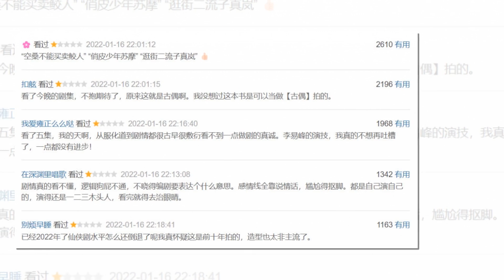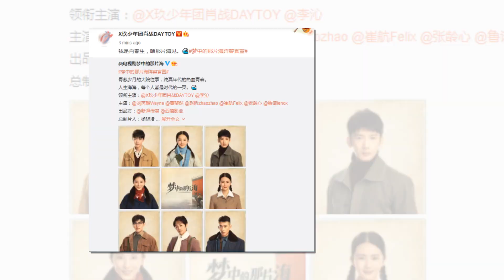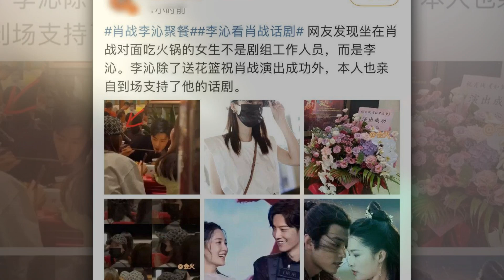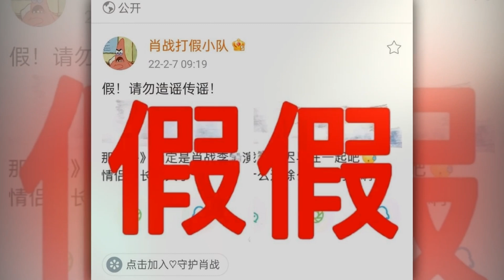Tiêu Chiến Vừa Có Tin Phim Mới Đã Bị Đồn Hẹn Hò Với Bạn Diễn, Phim Thất Bại Nhất Của Lý Dịch Phong,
00:00 'Kính Song Thành' mở điểm Douban dưới 4, trở thành phim có thành tích kém nhất của Lý Dịch Phong trong 14 năm qua.

03:03 Tiêu Chiến tuyên bố hợp tác lần thứ 5 với 'tình tin đồn', liệu có bị yêu hụt như những lần trước?.

06:20 Dự án cấp S+ 'Hậu lãng' chính thức khai máy, 'chốt đơn' Triệu Lộ Tư và La Nhất Châu vào vai chính.
00:00 'Mirror: A Tale of Twin Cities' opens Douban score below 4, becoming Li YiFeng's worst performing film in the past 14 years.

03:03 Xiao Zhan announces the 5th collaboration with 'rumored love', will he fall in love like before?.

06:20 S+ project 'Hou Lang' officially started filming, 'single closing' Zhao Lusi and Luo Yizhou play the main roles.